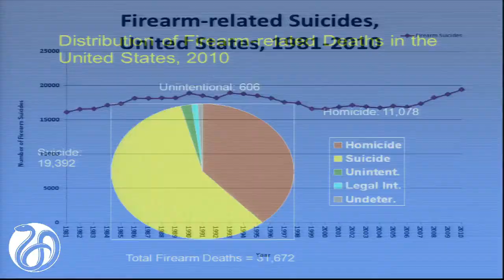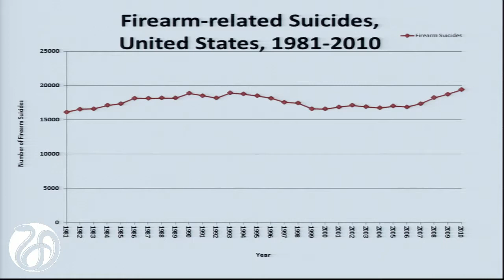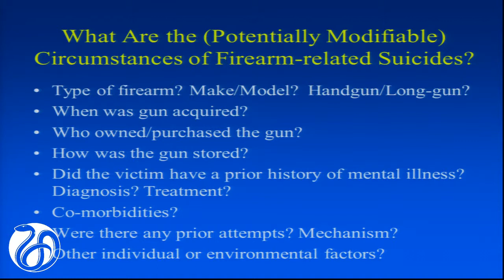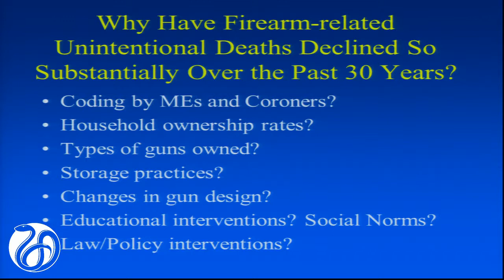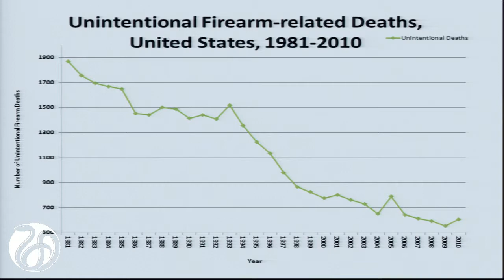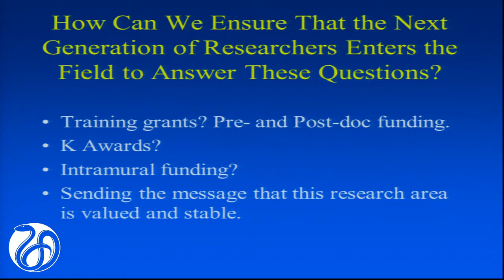Vernick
Jon Vernick
Associate Professor
Co-Director, The Johns Hopkins Center for Gun Policy and Research
Deputy Director, Johns Hopkins Center for Injury Research and Policy